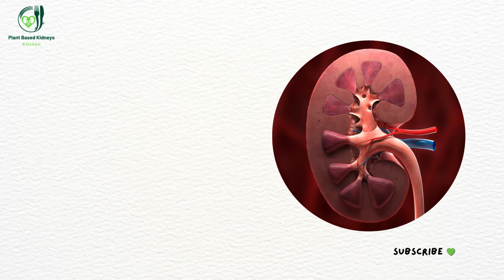3 Things You Shouldn't Do If You Have Kidney Disease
Watch till the end to learn what you SHOULD do if you have kidney disease!